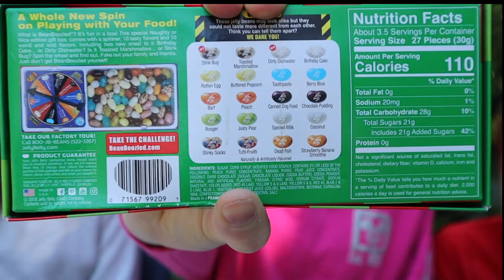BEAN BOOZLED!!! Challenge 2021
Bean Boozled Challenge is here! This is an all-new BEAN BOOZLED with a new challenge and more flavors. This one is going to get gross. With each spin, the player guesses will it be a naughty bean or a nice bean? This is a new spin on the Bean Boozled challenge game set. Bean Boozled is by Jelly Belly and we are doing this on our own.

Like our Vlog? Florida Barbale Family Wishlist On Amazon

episode  394